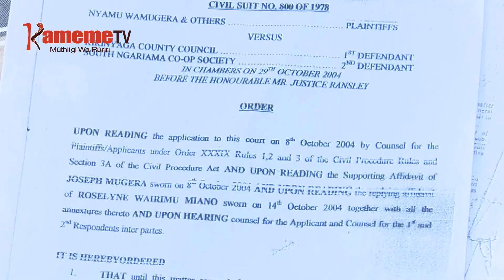Ikundi igiri kwihanda mugunda ni wao Mwea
Ngucanio ya mugunda wa South Ngariama, gicigo-ini kia umbunge kia Mwea, kaunti-ini ya Kirinyaga ndiguthiraga yatira,thutha wa ikundi igiri kwiyumiria na kuuga mugunda uyu ni wao.
Mihang’o ya guthurimwo kwa mugunda uyu ikoretwo igitwarithio nambere,kuria andu makoretwo magitwara maratathi, niguo meterere kuheo taitu, no gikundi kingi kirauga nio maingatirwo mugunda-ini uyu na ona thutha wa igoti rikirugamia mihang’o ino,watho uyu nduigana gutio